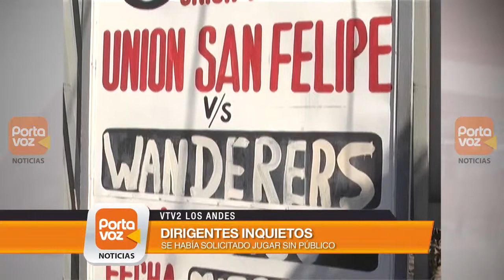ANFP zanja la polémica: Partido San Felipe - Wanderers se juega este miércoles a las 15.30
La ANFP puso término a la polémica zanjada por el partido de Unión San Felipe, precisamente, por el horario en que disputaría… El ente rector del fútbol chileno, señaló que el encuentro se llevará a cabo a este miércoles, las 15:30 horas y con público… Aunque por ser horario laboral,  en los locales hay inquietud por la baja asistencia.